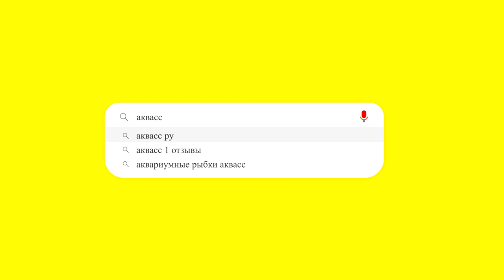🐠Aquass - Неон голубой (Paracheirodon simulans)